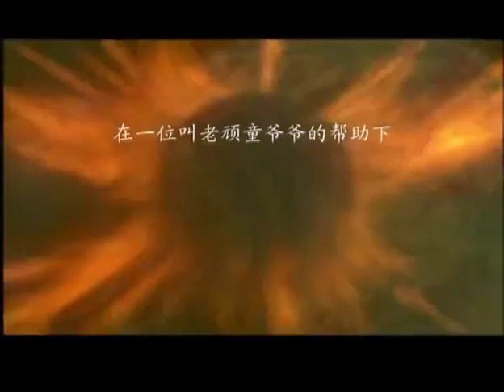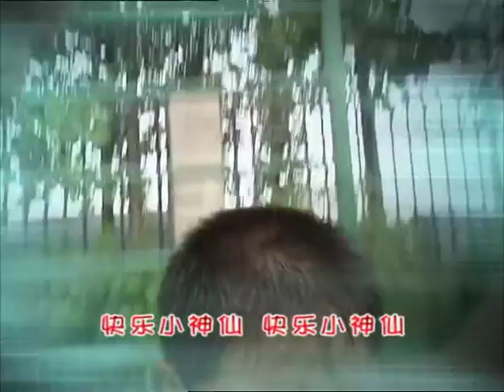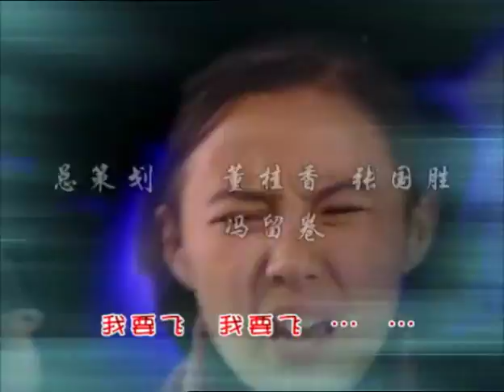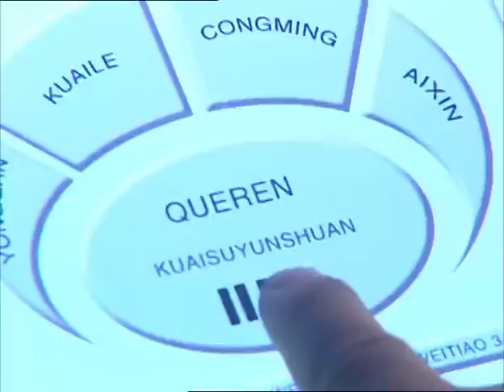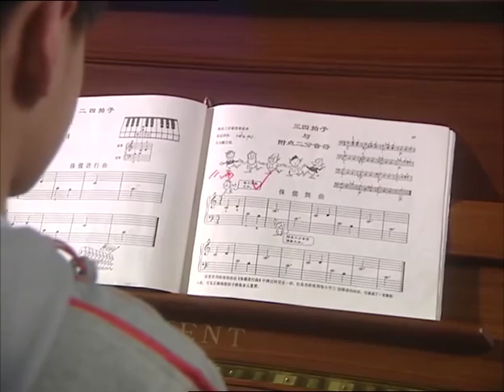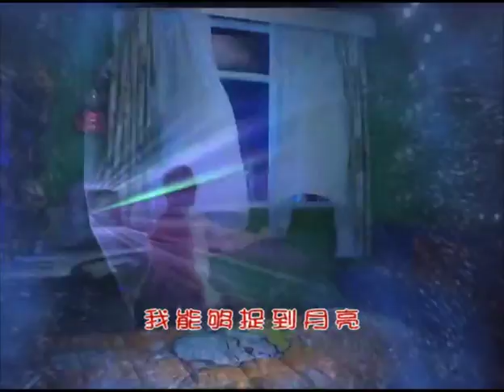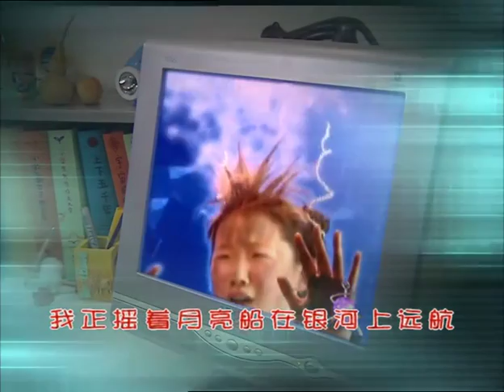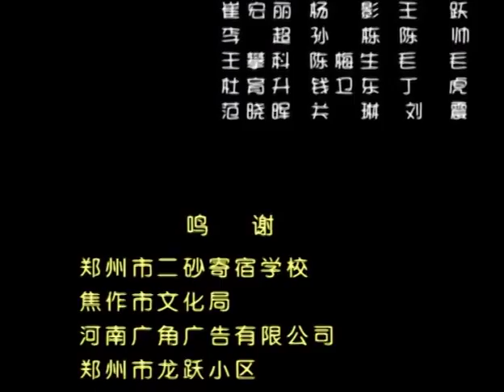快乐星球|Happy Star 02 第一部（李瑞、牛东文、孙斯阳、管桐主演）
乐乐的这次奇遇改变了他那一成不变的生活。在以后的日子里又发生了许多让乐乐感到惊险和刺激的故事。 这不，乐乐上学又迟到了，正当他等待东方老师(乐乐的班主任)批评时，一向严肃的老师竟然没有批评他，乐乐感到很是意外(原来是老顽童爷爷送给他的那把通往快乐星球的钥匙在作怪)。唉，躲过了老师的批评，可金刚他们却不肯放过他。最后乐乐在走投无路的情况下，得到了莲蓉包的帮助，她用多面体发明的力障发生器替了乐乐解了围。学校都在提倡素质教育，为了不让乐乐落伍，妈妈便按照自己的意愿，给乐乐报了舞蹈班，虽说乐乐心里不乐意，可又拗不过妈妈，只好从命。 在舞蹈班，乐乐笨拙的动作，常常惹来同学们的嘲笑，使他很受打击，没办法，他只好向莲蓉包、冰柠檬和多面体求助，他们三个根本不知什么是芭蕾舞，所以爱莫能助，无奈他们只好派多面体当陪练，可这样也没能唤起乐乐对芭蕾的兴趣，最后还是以乐乐摔伤腿而告终。 乐乐以为妈妈再不会强迫自己学不喜欢的东西了，可没想到，妈妈又给乐乐报了钢琴班，当乐乐刚对弹钢琴有了一点自信时，急功近利的妈妈又想让乐乐学二胡，乐乐真是苦恼极了。快乐星球的三个小伙伴，看着乐乐整日愁眉苦脸的样子，决定再次帮助他，这次他们费尽心机，非但没有说服乐乐的妈妈，反而更加坚定了她的决心，乐乐彻底失望了。 怎样才能让乐乐快乐呢？多面体想到了一个主意，他为乐乐设计了一枝新型智能体温计，这样每次乐乐要学二胡时，他就可以不用去了。因为乐乐“发烧”生病了。